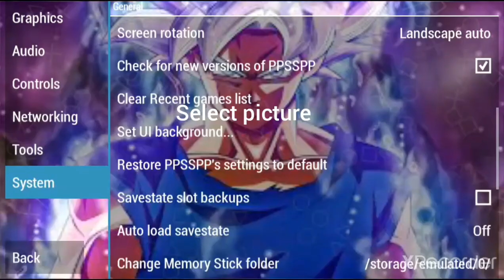HOW TO SET UI BACKGROUND IN PPSSPP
How to set ui back ground.
Click on settings.
Click on system.
Go in General.
Click on set UI BACKGROUND.
Select picture.
And the ui background is set.